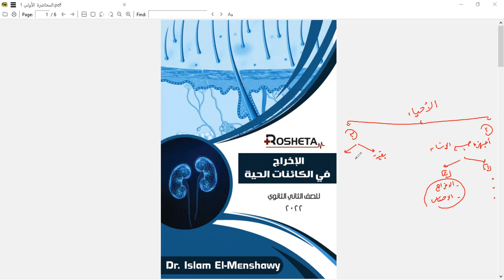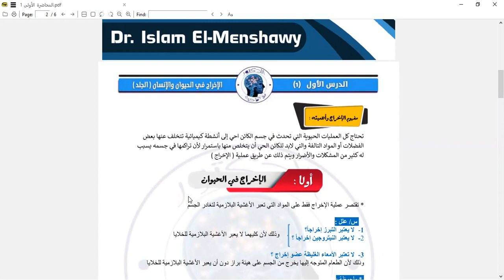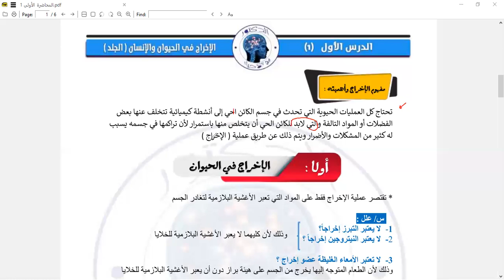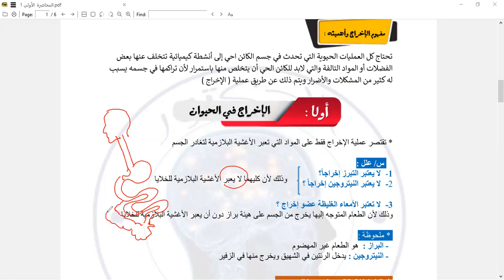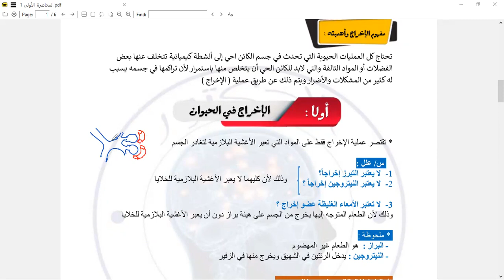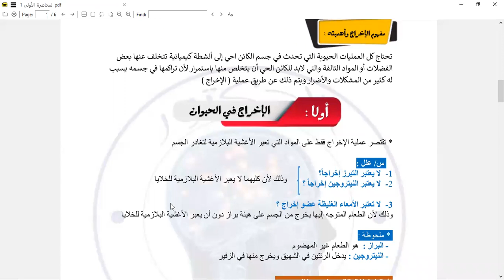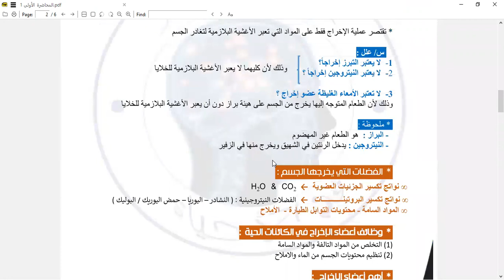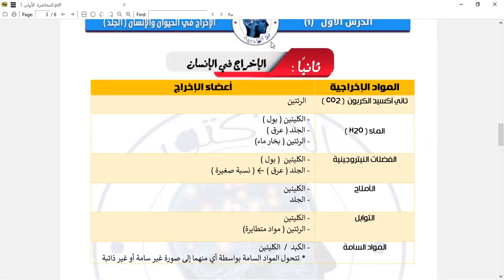الحصة الأولى - الإخراج في الحيوان و الإنسان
ازيكم يا أبطال عاملين ايه
إن شاء الله هنقدم سلسلة جميلة جدااا في شرح منهجكم للأحياء
مع دكتور / إسلام المنشاوي  ( طبيب بشري ) ومحاضر محترف للكورسات الطبية
وليه صيت كبير أوي في الثانوية العامة
ونتمنى ان شاء الله يكون مفيد ليك جدااا
تقدر تشارك ده مع زميلك وتشارك الإفادة  وافتكر
( خير الناس أنفعهم للناس )
للاشتراك في الكورس كامل : التواصل من خلال الواتس اب
بالتوفيق